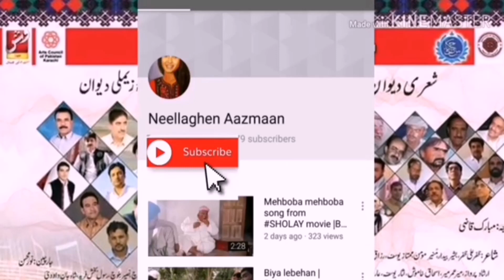ذکری فرقیاں چوگان | عبابت دا الله گوں | تاہیر دان دلانا |ذکر چوگان ہو صفت